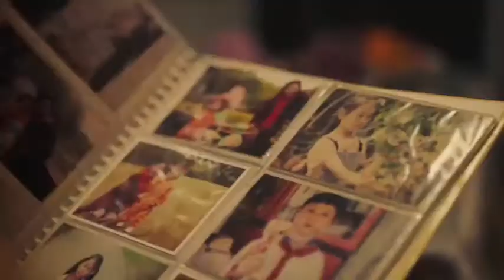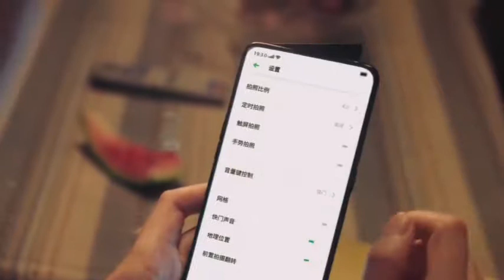Iklan Oppo ColorOS yang Menyentuh